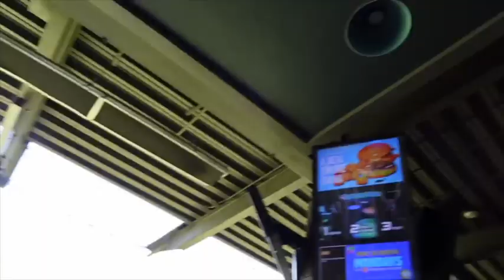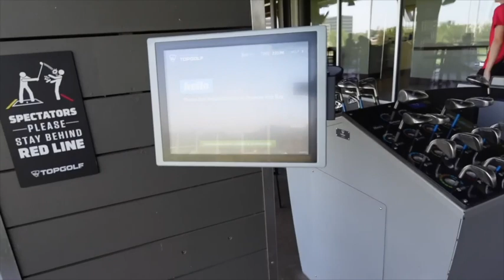MY SONS MUST BE STOPPED…